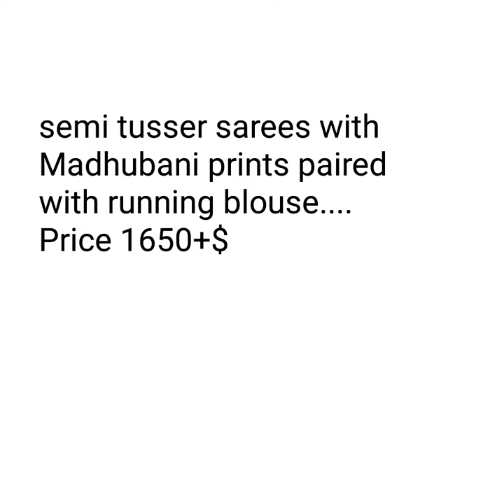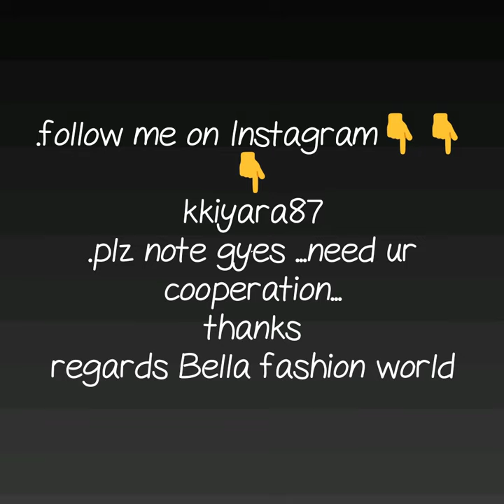MADHUBANI PRINTES SILK SAREES WITH PRICE MADHUBANIN PRINT SEMI TUSSUR SAREE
madhubni print saree,
madhubani painted sarees,
madhubani sarees in patna,
madhubani sarees bangalore,
madhubani sarees in kolkata,
pure tussar sAREE,
SEMI TUSSAR SILK SAREE,semi tussar silk sarees wholesale,
semi tussar fabric,
silk sarees online,
semi jute silk sarees in jayalakshmi,
tussar silk sarees in seematti,
tussar silk sarees jayalakshmi,
tussar silk kerala saree,

1 . watsup for order: 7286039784
 2. no negotiations please
 4.Sorry, cash on delivery service is not available
 5.payment can send through RTGS,,google pay or paytm,account transfer.
 6.Dispatch will be with in 2 3 day after payment
 7.After dispatching we will send you courier number through watsup
 8.Depends on distance item will receive.normally 7 to 10 working days
 9.Take video at the time of parcel open
10.if you find any damages you can returned to same address
11.we supply all over  india,and overseases also.